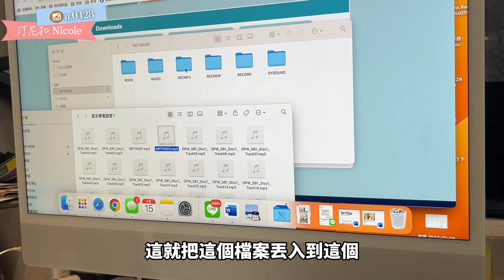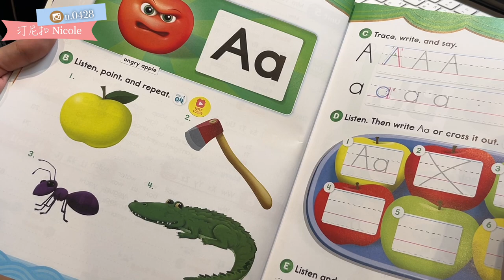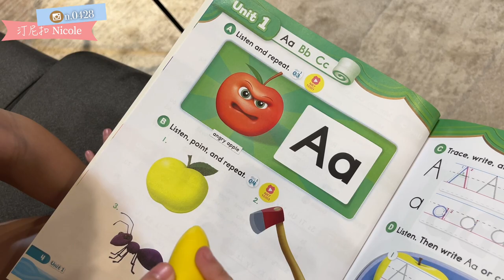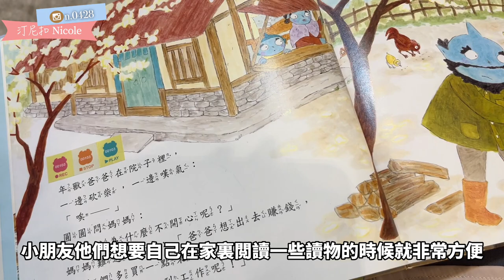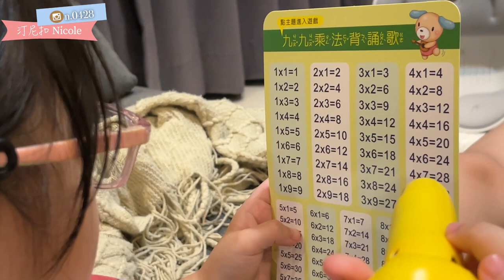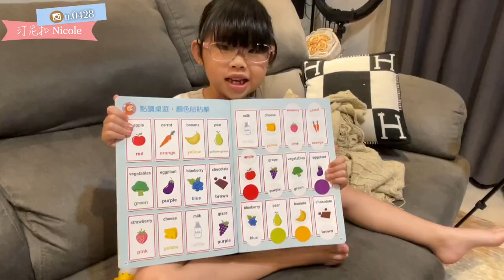學齡前教材推薦｜小牛津啟蒙DIY自製教材百寶盒，50件組自製教材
爸爸媽媽們最神奇的育兒法寶「小牛津啟蒙DIY自製教材百寶盒」，給予學齡前的孩子們真的超方便！而且還可以把課外讀物變成點讀書籍，小牛津啟蒙DIY自製教材百寶盒內含有200組錄音貼紙，可自己錄音檔在貼紙上，並黏貼於任何地方！還有3000組放音貼紙，MP3音檔放入貼紙中，課外讀物的MP3檔案就可以放入～還有英文、日文、客家語、台語、音樂，內容非常的豐富。

小牛津評價/點讀筆推薦/小牛津點讀筆好用嗎？
我覺得身為家長的我使用過個品牌的點讀筆，小牛津點讀筆是我給孩子使用起來最好用的，真的不是單純的好用而已！建議各位可以購買黃色牛牛的點讀筆，因為裡面就有內建32G的記憶體，所以不需要再購買任何記憶卡，因為放置的內容佔用的記憶體也不會很多，也不會有爆掉的問題。